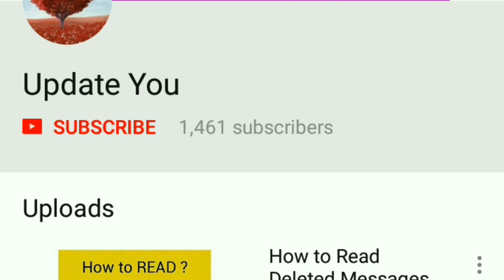Must Watch :::: How to Identify Pornographic Addiction and how to solve it ?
About :  Update You  is a Youtube Channnel,where you will find technological videos in Malayalam everyday.